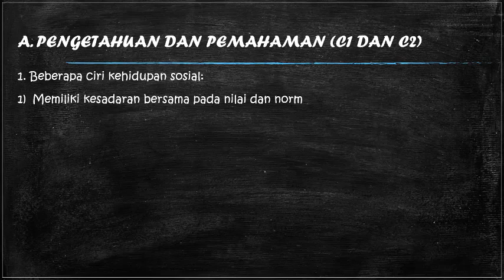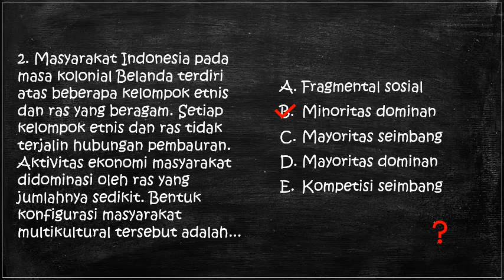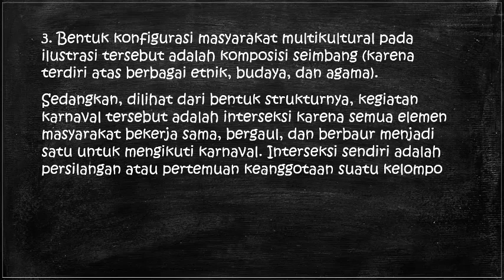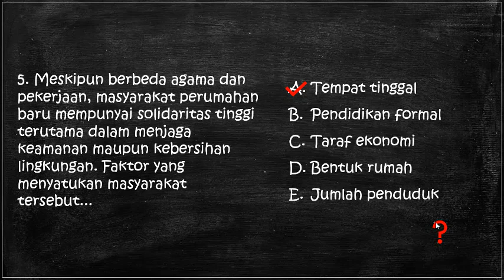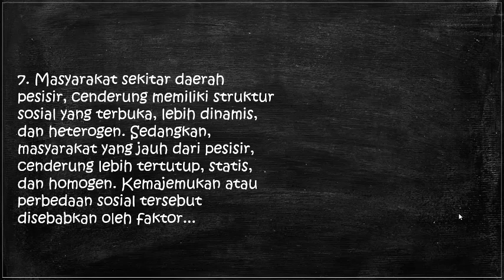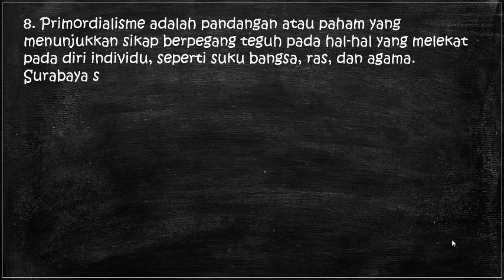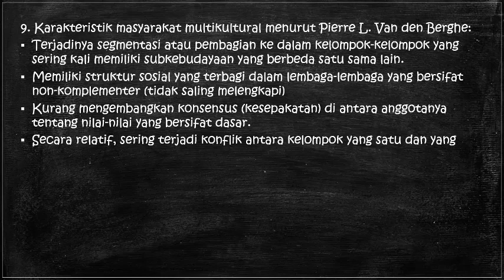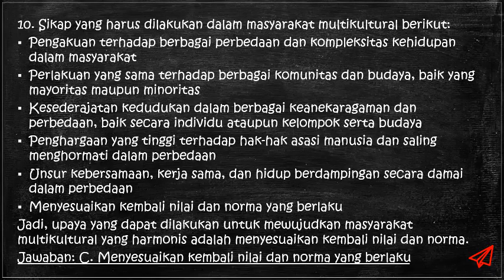Pembahasan Soal-Soal Ujian Nasional (UN) Materi Masyarakat Multikultural